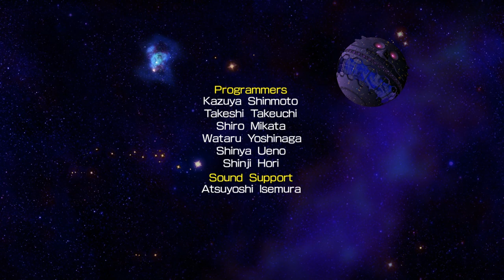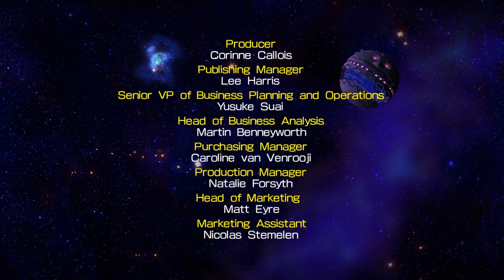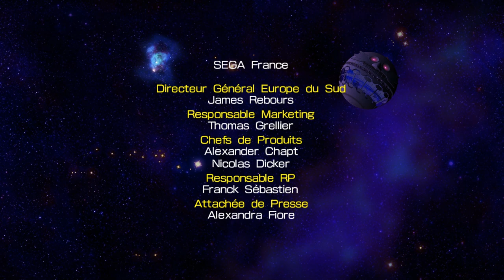Sonic 4 Episode 2 - 18 - death watch beetle goes to st. brownie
[psych rock]

okay so I don't know about these things but the way the camera acts during this might be a thing for some people, so do be prudent and don't watch while driving on the road or operating heavy machinery